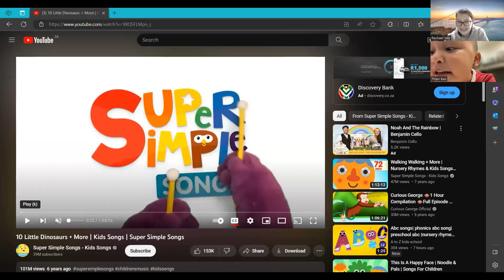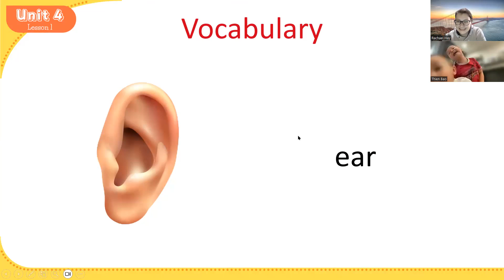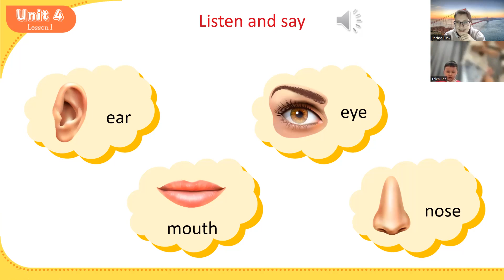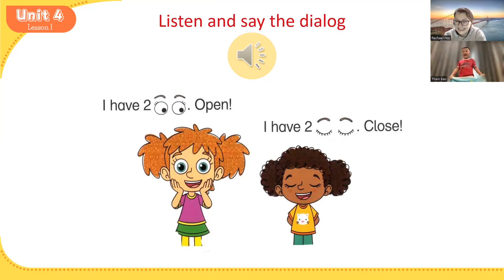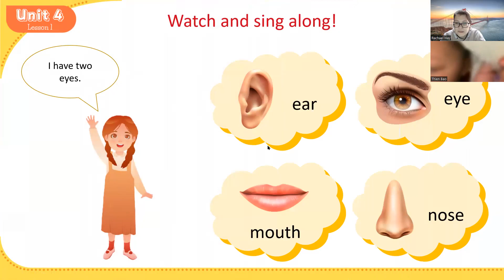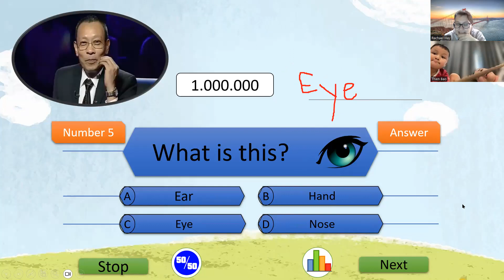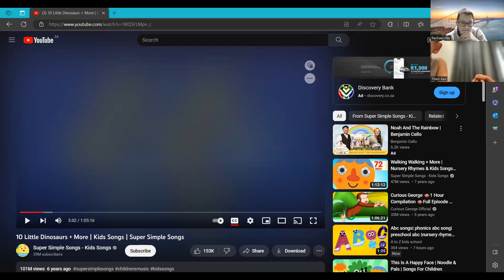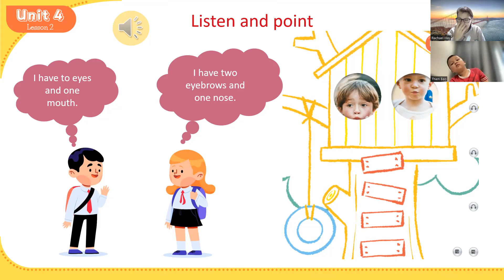IG.3664 - Day 25 - 26/06/2023